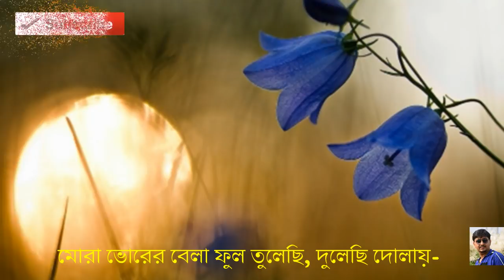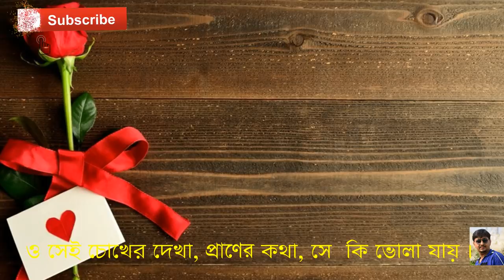Purano Sei Diner Kotha | Tagore Songs on Hawaiian Guitar | Soumendu Bhattacharya। Emotions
The famous song written by Rabindranath Tagore - Purano Sei Diner Katha - Rendered with Hawaiian Guitar. Complete lyrics has also been given in this content.
       This song is written on 1885 and notation is composed by Jyotirindranath Tagore. Parjaay of this song is  Prem O Prokriti.
Notes was Derived from an Irish song "…Auld Lang Syne…"